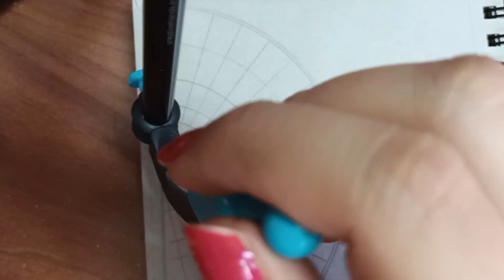Mandala For Beginners | Mandala With Quote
Hi Guys,

In this video I have created this mandala design with quote. I hope you like the design and the concept behind it. Do let me know your views in the comments below.

Art Supplies:
1.  Grey Notebook By Brustro
2. Black fineliners by Brustro
3. Mechanical pencil by Camlin
4. Compass By Maped

Do let know your views in the comments below.

Equipments and Software I use:
1. Camera of my phone: Samsung A22 5G
2. Digitek Tripod
3. Video Editor in Windows 10
5. Thumbnails Using Canva

Deepu